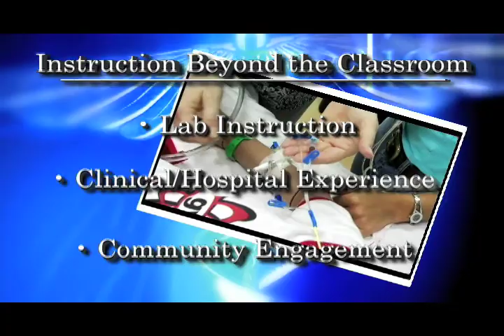"The School of Nursing."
A promotional feature highlighting the School of Nursing at GWU.  This video will also be featured on Gardner-Webb's up and coming Academic Department DVD.